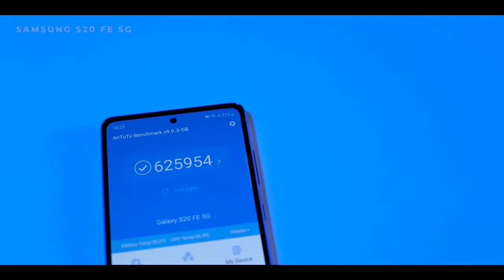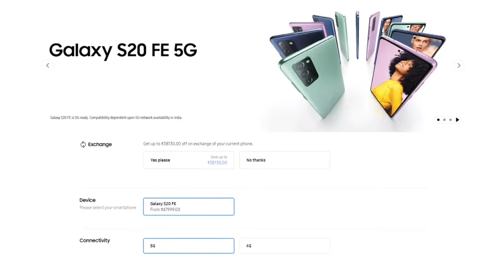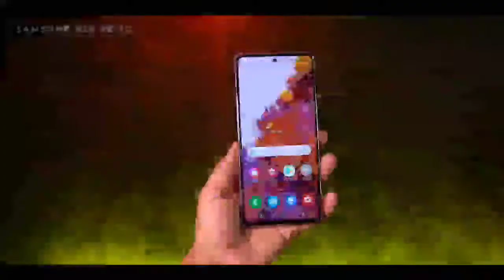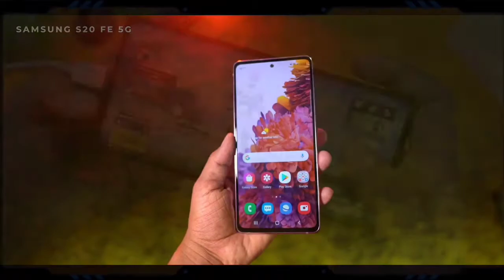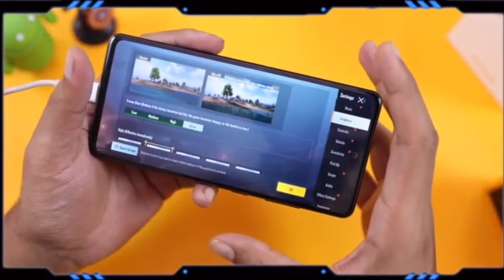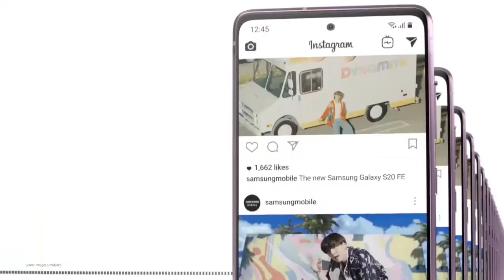Samsung galaxy S20 FE Review | S20 FE 5G Review | S20 fe Camera Test | Gipsy Gaming YT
S20 fe 5G | s20 fe camera | s20 fe unboxing | s20 fe pubg |s20 fe price | s20 fe Pubg test | s20 fe graphics test

» Yo , Wassup my bro'zz

🔵 » About me:

🔥Name: Neeraj kumar👈
🔥Profession: Study with YouTube👈
🔥Devices used by me :
                🔹Sasti vaali earphone😁👈
🔥Video editor : Kinemaster and iMovie 👈

 » Channel manage by 'Neeraj kumar' 👈

🔵» Useful LINKS :-

 🔵» Social medias :- ›

 » For any Technical queries or any YouTube related problem you and contact to me on Instagram.👈

 » Warning:  Discription itnaa hi tha, niche jaane ki koi jarurat nahi hai

 » Warning2 : Pehle hi kahaa tha niche kuch bhi nahi Hai

 » Dekh liyaaaa ye hai niche padleee maze karr